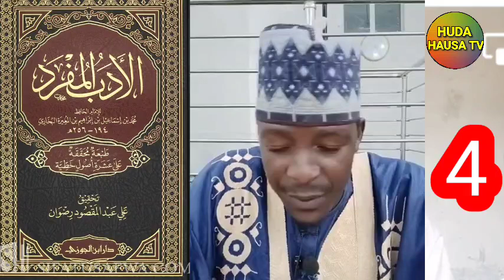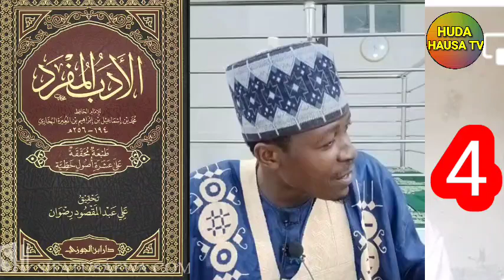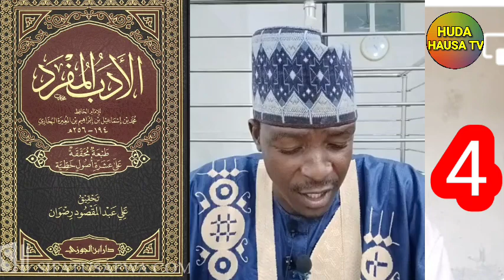4) KARATUN LITTAFIN AL'ADABUL MUFRAD SHEIKH SANI RABIU ALKANAWI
KARATUN LITTAFIN AL'ADABUL MUFRAD SHEIKH SANI RABIU ALKANAWI